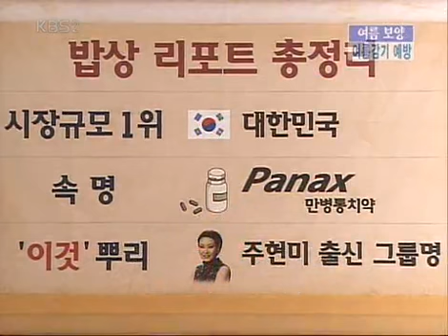비타민 - Vitamin 20060806 #008